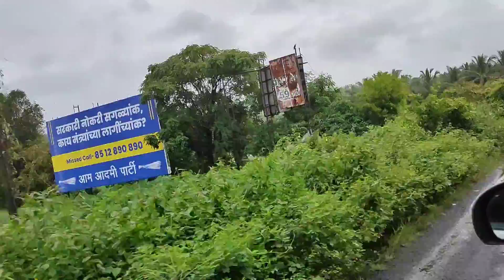Goa Vlog - Beauty of Nature